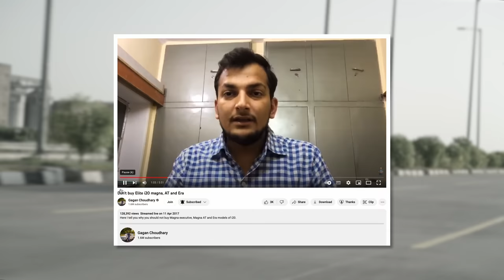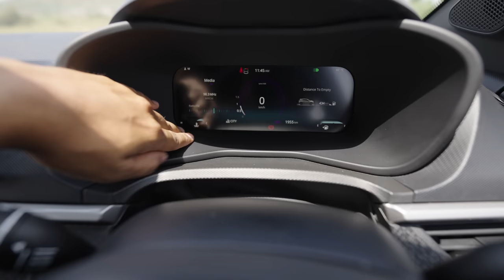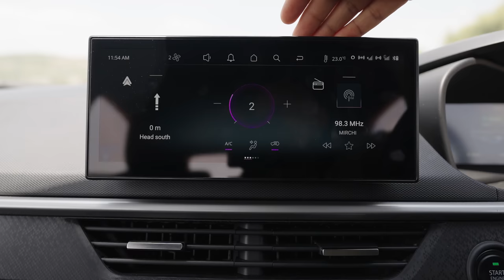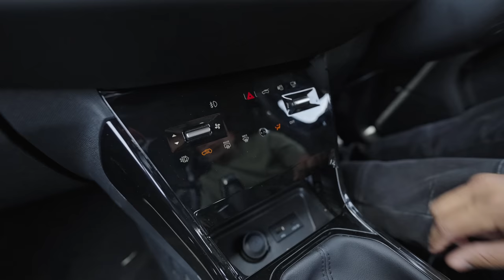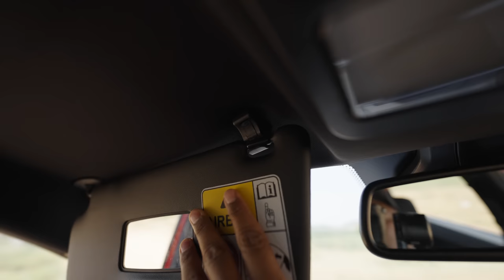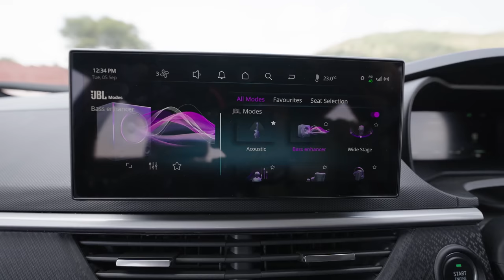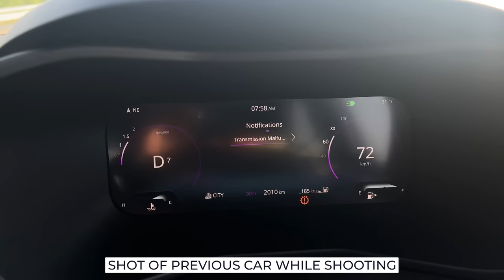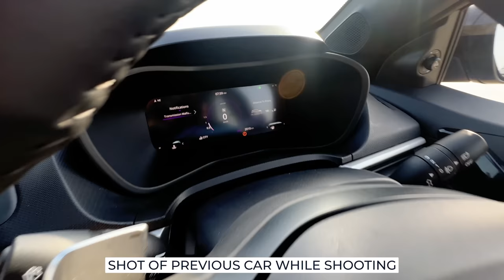New 2023 Tata Nexon Facelift Drive Impressions | Petrol & Diesel | Gagan Choudhary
Namaste, Tata has finally launched a major facelift of their best-selling model, Nexon. This is not a generation change hence engine options remain the same. But, Tata has given two new transmission options with petrol. So now, Petrol will be available with a 5-speed manual, 6-speed Manual, 6-speed AMT and a 7-speed DCA. Along with that a 6-speed manual and 6-speed AMT will be available for the diesel.

The vehicle used for this video was driven or ridden in an event hosted by manufacturers or their partners. Unless mentioned otherwise, the inviter bears the cost of Travel, Fuel, logistics, tolls, etc. However, no direct financial transaction has happened with respect to this video, and the views shared in the video are unbiased. No one outside GaadiFy or Gagan Choudhary Team gets to see or alter it before or after publishing.